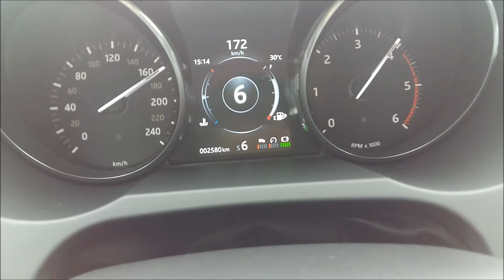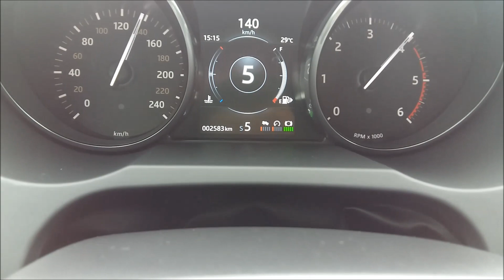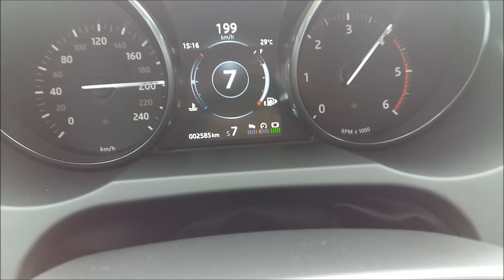랜드로버 레인지로버 이보크 TD4 0→200km/h 가속 & 급제동(Range Rover Evoque Acceleration) - 2016.06.21)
레인지로버 이보크 디젤(TD4)은 중저속 순발력이 좋습니다. 저속에서는 가속 페달을 많이 밟지 않아도 반응이 빠릅니다. 디젤 엔진도 좋지만 간격을 좁힌 기어비 때문이 아닌가 싶습니다. 중저속에 비해 고속까지 뻗는 힘은 조금 부족합니다. 제원상 최고 속도(190km/h)에 도달하기까지는 다소 시간이 걸립니다. 급제동 때는 앞쪽이 많이 주저앉지만 제동력과 좌우 밸런스는 아주 좋습니다.
랜드로버 레인지로버 이보크 LR-TD4 HSE 다이내믹
1,999cc 4기통 디젤
180마력, 43.9kg.m/1,750 rpm
9단 자동변속기
0→100km/h 가속 시간 9초
최고 속도 190km/h
연료탱크 용량 54리터
굴림방식 4WD
공인 복합 연비 리터당 13.8km
CO2 배출량 143g/km
도강 깊이 500mm
접근각 25°/18.5°
이탈각 33°/30°
공차중량 1,920kg
245/45R/20 콘티넨탈 크로스컨택트